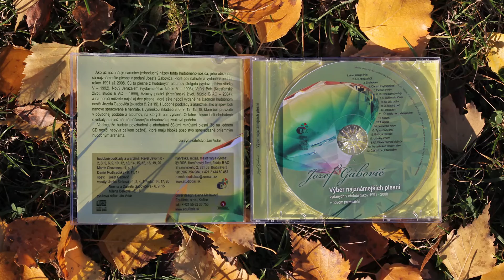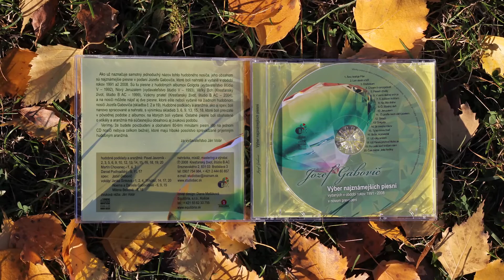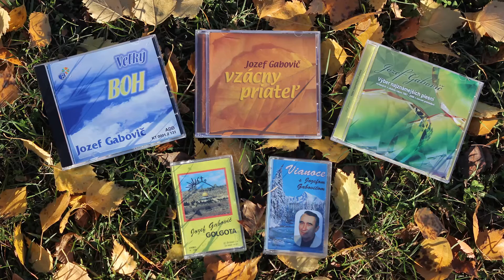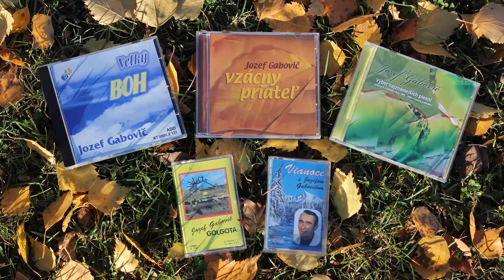Jozef Gabovič - Na žitia dráhe